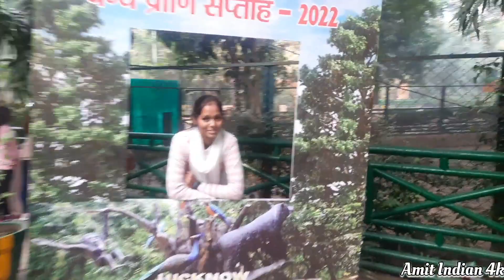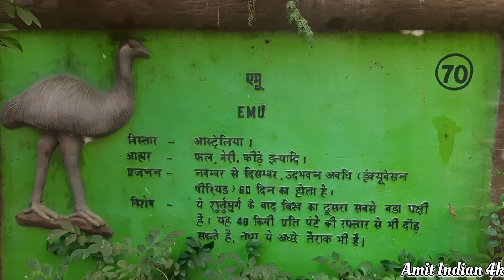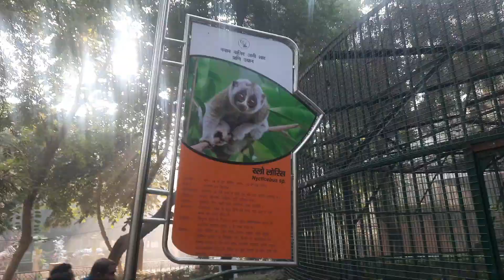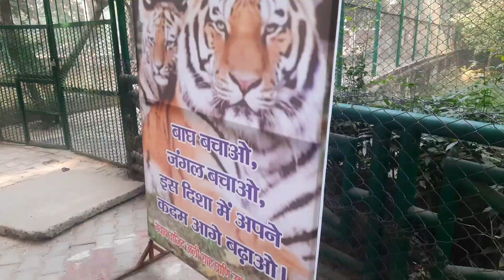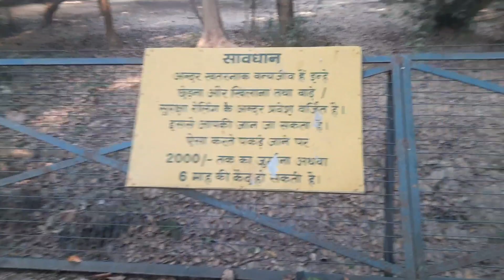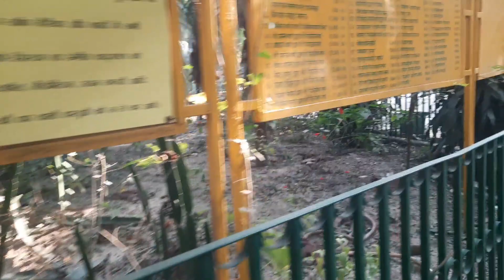Lucknow Zoo in 4k || Complete tour of Lucknow Zoo by Amit Indian 4k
Lucknow Zoo
amit Indian 4k
Lucknow tour